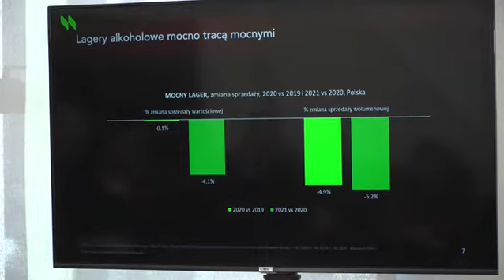Największy od dekady spadek sprzedaży piwa. Główne przyczyny to pandemia, wzrost cen i podatków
Rok 2021 był trzecim z rzędu rokiem spadku konsumpcji piwa w Polsce, co więcej – najgłębszym od dekady. Rynek w tym okresie skurczył się aż o 5 mln hl. W ubiegłym roku spożycie było niższe o miliard butelek w porównaniu z 2018 rokiem. Jednocześnie po raz pierwszy od 2017 roku branża piwowarska zanotowała spadek wartości rynku. Słabszej sprzedaży towarzyszyły gwałtownie rosnące koszty produkcji i podwyżki podatku akcyzowego. – Znaleźliśmy się w potrzasku inflacyjno-akcyzowym. Należy zweryfikować podwyżki akcyzy, które zapisano na kolejne lata, bo decyzje w tej sprawie podejmowane były w innych warunkach, a teraz sytuacja się diametralnie zmieniła na gorsze. W przeciwnym razie rynek czeka dalszy spadek − apeluje Związek Pracodawców Przemysłu Piwowarskiego – Browary Polskie.

newseria.pl